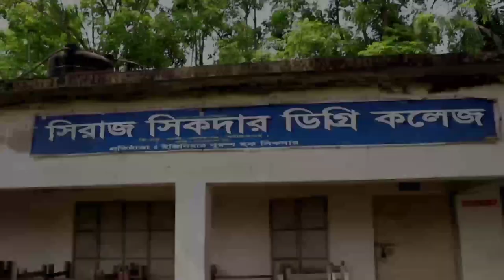Siraj Sikder Degree College ( সিরাজ সিকদার ডিগ্রি কলেজ?)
Hey guys,Welcome to our official YouTube channel SSMN VLOGS teach and tourist.
I am trying to our best effort.
Please support our.. Love you all of guys❤️